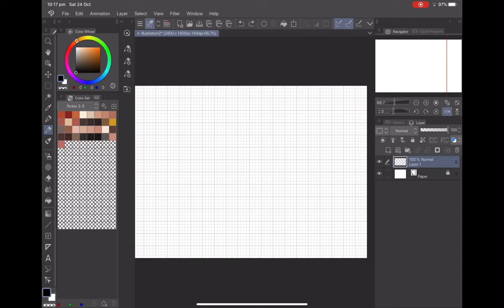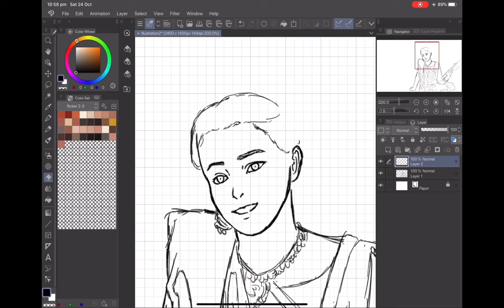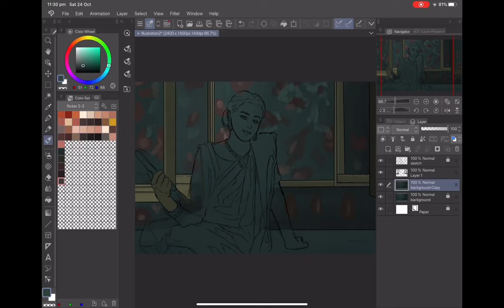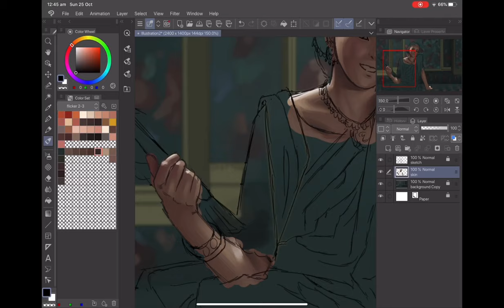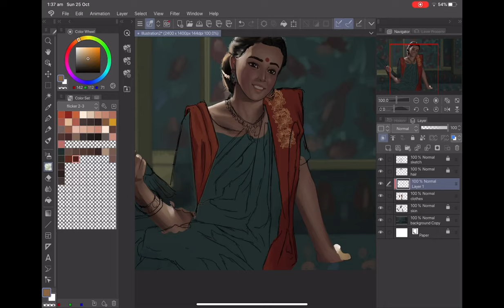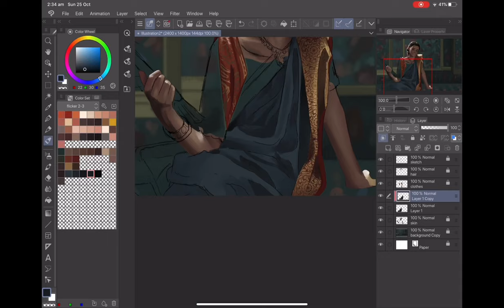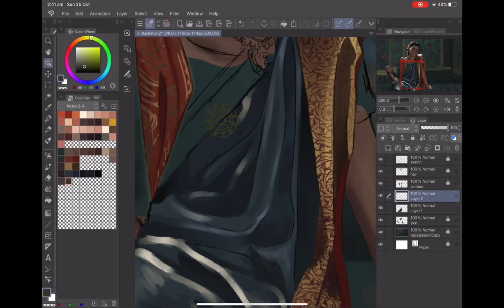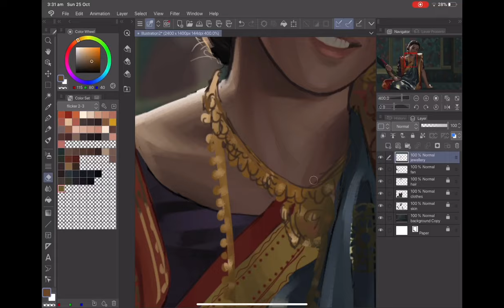Speedpaint [CLIPSTUDIO] Bulbbul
This movie was gorgeous to look at and I had to draw it